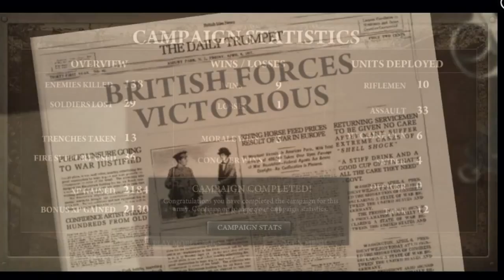JT Clears A Flash Game Episode 1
The very domineering commander on this channel leads the British forces to victory in The Great War. This game is one of the more popular flash games online, however, I still feel that it still needs to be showcased.